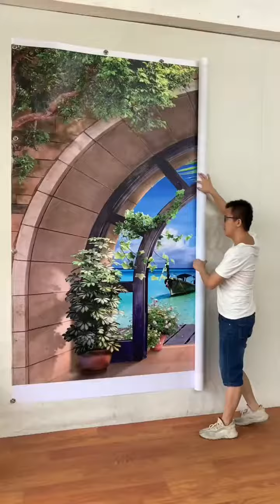DIY Cake , Easy made Cake , Cake Style Beauty part817